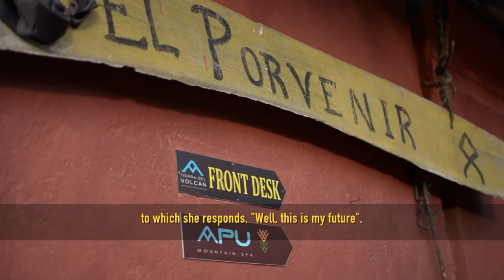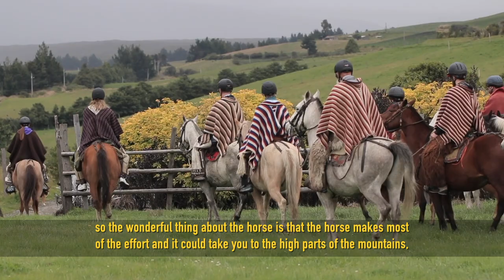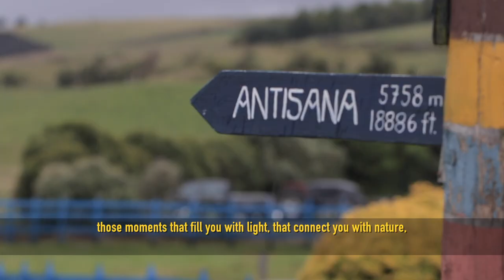Turismo Ecuestre Ecuador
El turismo ecuestre del Ecuador, se muestra al mundo como uno de los mejores del mundo.Tierra del Volcán brinda una oportunidad de aventura única a nivel mundial. La ubicación privilegiada de sector  situados en un área de seguridad. Cuentan con los lodges más cercanos al Cotopaxi, que nos permiten ofrecer una oportunidad única y segura para observar a un volcán activo desde una zona segura mientras se viven momentos de aventura legendarios.